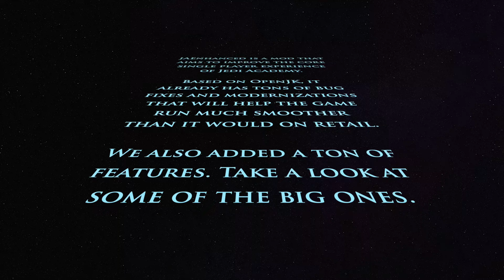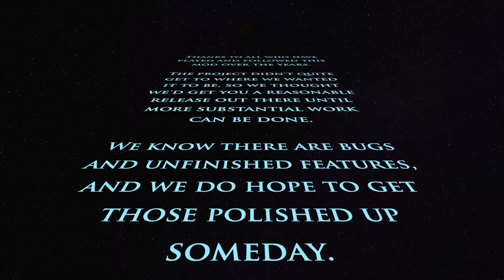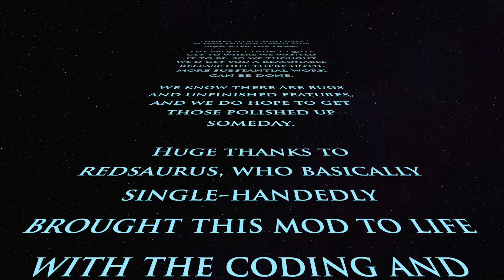Jedi Academy: Enhanced v1.1 Trailer • JKHub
Jedi Academy: Enhanced is a mod for Jedi Academy Single Player which adds features and improvements to the core experience like RGB sabers, saber customization, saber holstering, new force powers, some extra character customization options using “head swapping”, optionally allows SFX Sabers, widescreen fixes, better effects and more.

It's based on OpenJK (so the code is released under the GPL and available and a slightly modified version (for SP) of AJL's SFX Saber code. It also uses Open Jedi Project code for TrueView.

Credit to all mentioned in the video and the readme file for content used in this mod, and especially redsaurus for doing nearly all of the work himself!